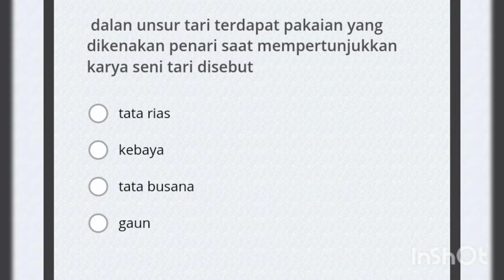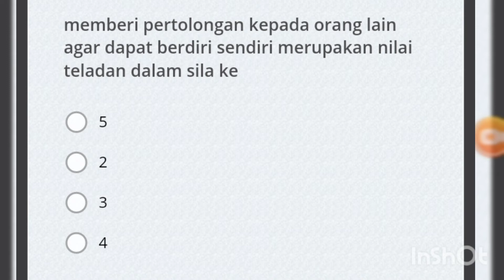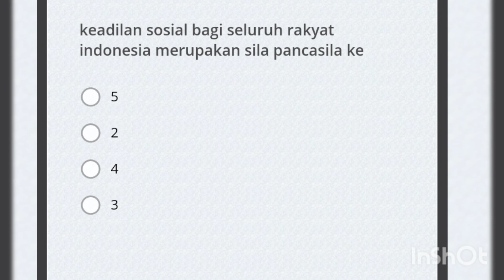ulangan harian tema 7